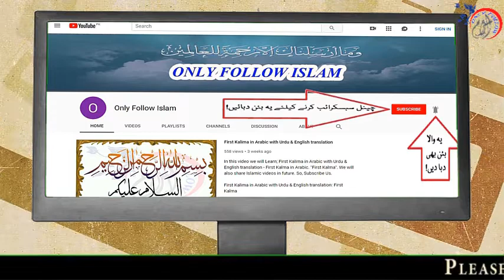Jama Tirmizi Sharief Hadees no || 0740 || جامع ترمذی شریف حدیث نمبر